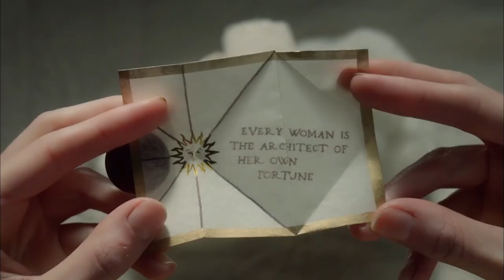Il miniaturista I Trailer originale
L'adattamento dell'omonimo romanzo best seller di Jessie Burton, con Anya Taylor-Joy.

Regia di Guillem Morales. Una serie con Anya Taylor-Joy, Romola Garai, Hayley Squires, Alex Hassell, Geoffrey Streatfeild.  Titolo originale: The Miniaturist. Genere Drammatico - USA, 2017, STAGIONI: 1 - EPISODI: 3